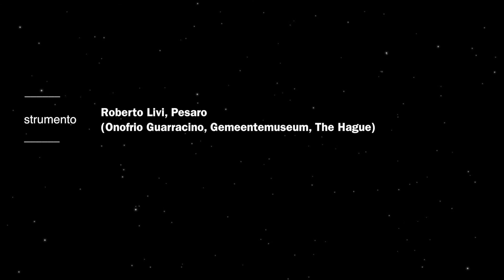Claudio Merulo, Susanne un jour (1592). Marco Mencoboni harpsichord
A set of pieces by Claudio Merulo, recorded in the Teatro del Trionfo in Cartoceto by Marco Mencoboni on a harpsichord made by Roberto Livi. This is a project that is promoting magnificent places of the Marche Region with the sound of early music.